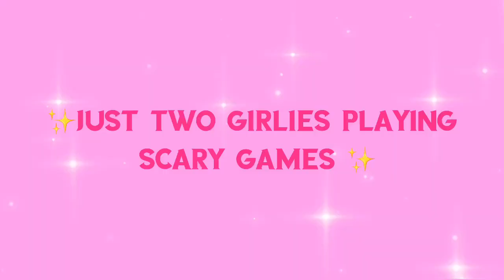Snitches get stitches: 2 Girlies Play Outlast Trials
This time on horrible girl gamers: Haley and I take on the outlast trials and barely make it out alive!